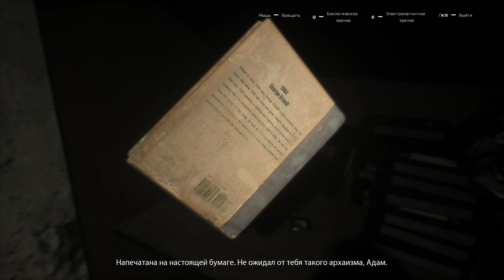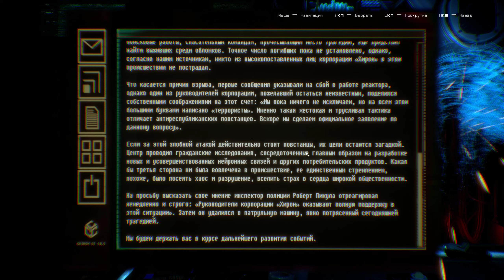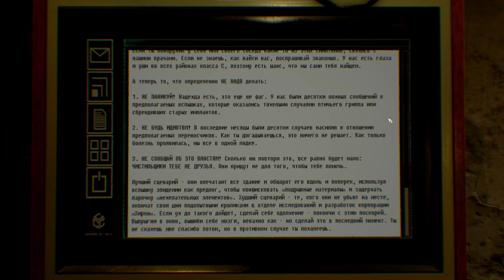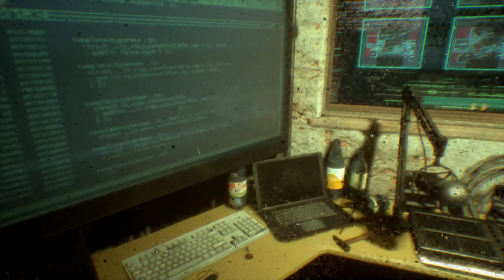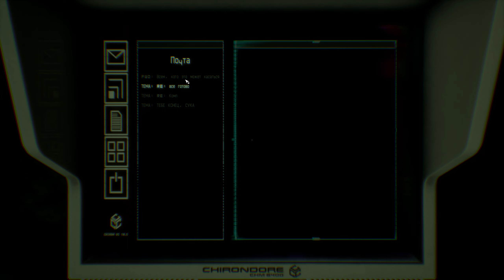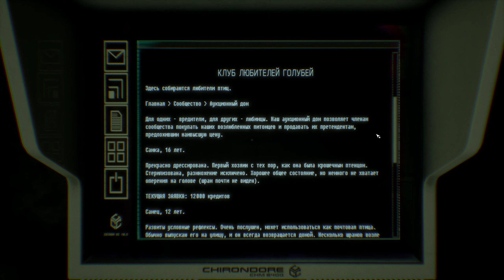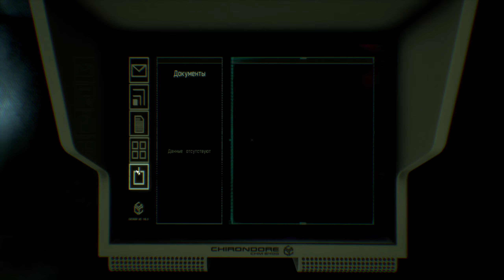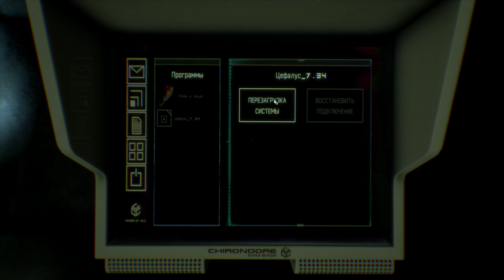The Observer / часть 1.